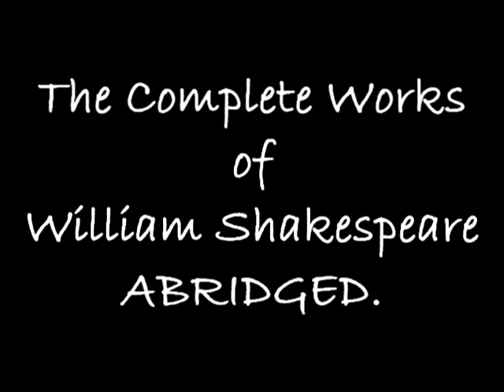The Complete Works of Shakespeare Abridged Promo 1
Moorpark College presents, "The Complete Works of William Shakespeare Abridged" June 23 - 26, 2011. FREE ADMISSION. This is the first promo for the show. Written by Jeremy Barbee. Created by Tyler Greene.